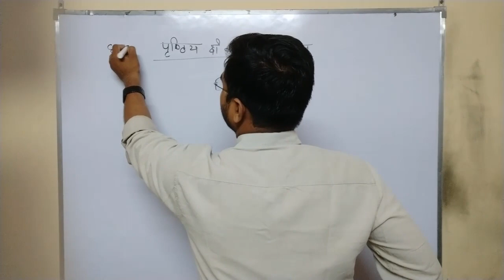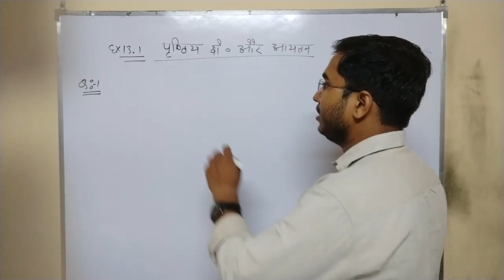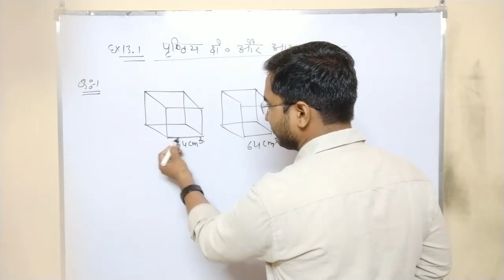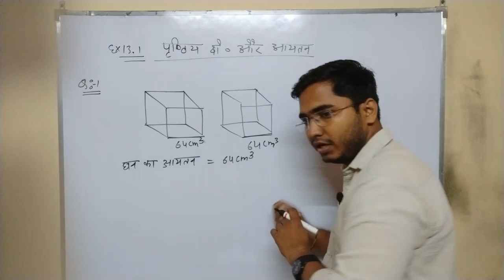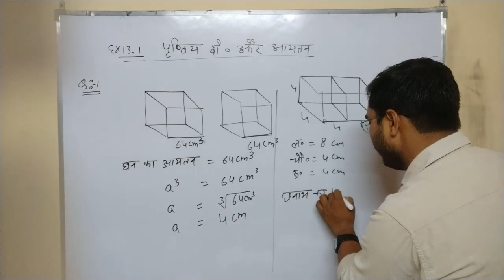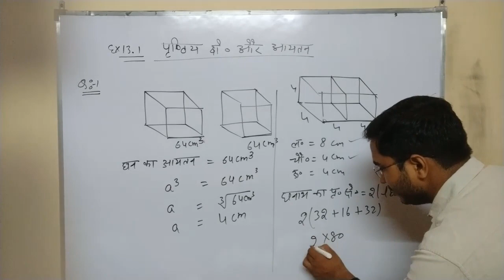MATHS IN HINDI | CLASS 10 | CBSE CLASS 10 | SURFACE AREA AND VOLUME | CHAPTER 13.1 QUESTION 1